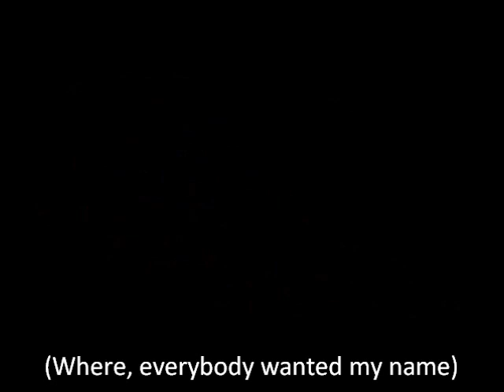Saints Row The Third Official Rap Music Video + Lyrics